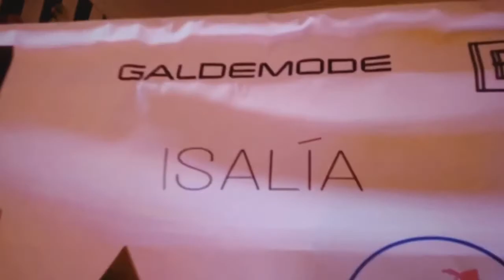Vlog: A Journey to Self-Puerto Rico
Hello everyone! I wanted to share my experience within rediscovering who I am and my purpose✨ hope you all enjoy!